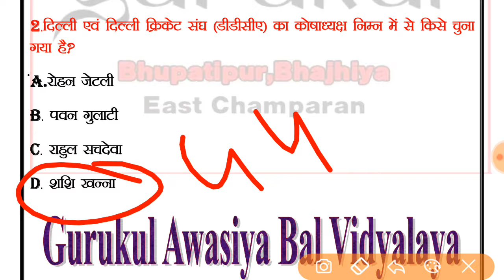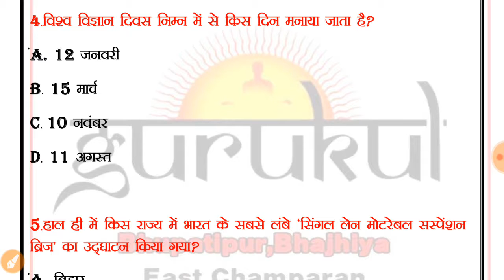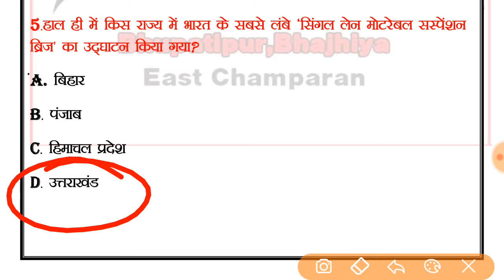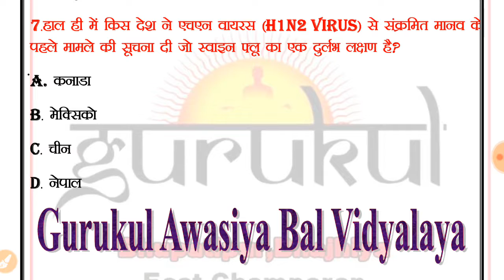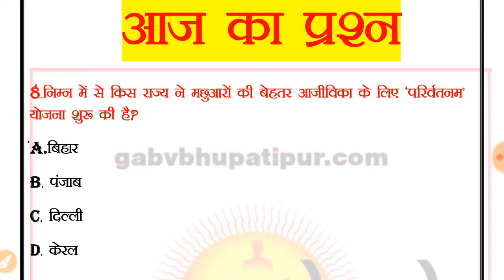current_affairs_quiz Current Affairs Quiz For UPSC BPSC NTPC All Competitive Exam || Currentgk